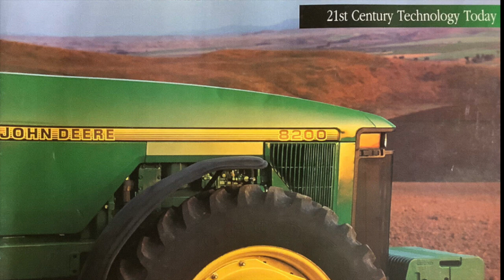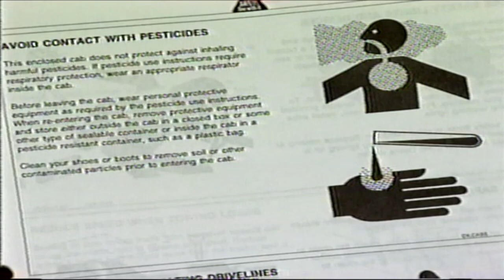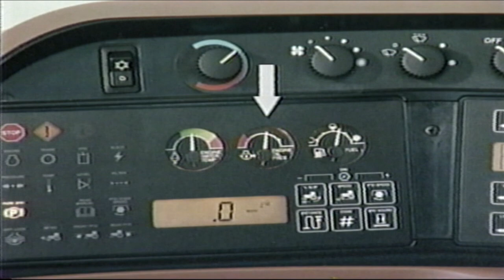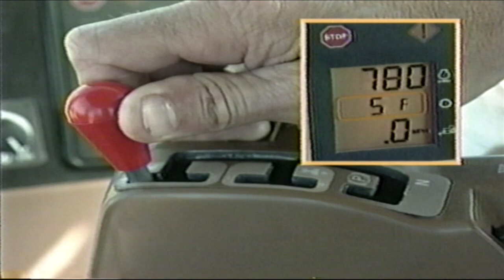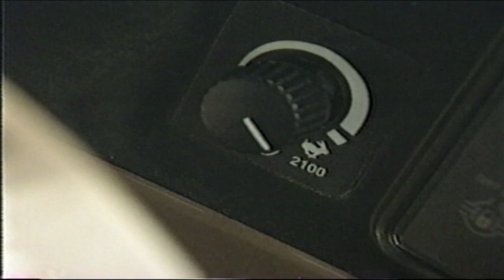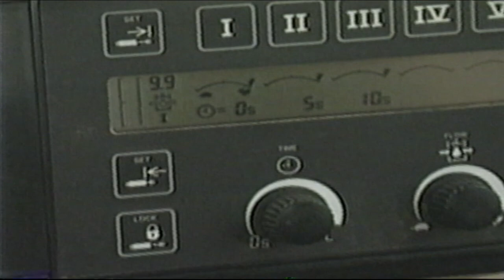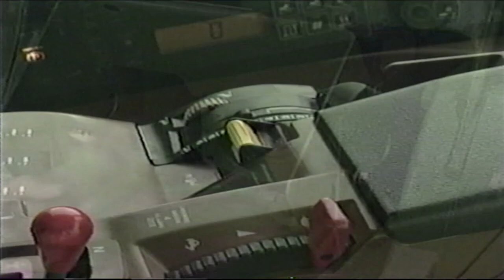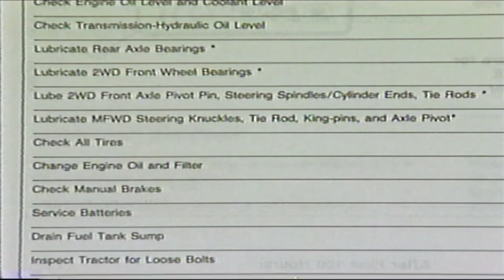John Deere 8000 Series Tractor Overview and Maintenance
Educational fun historic video for entertainment